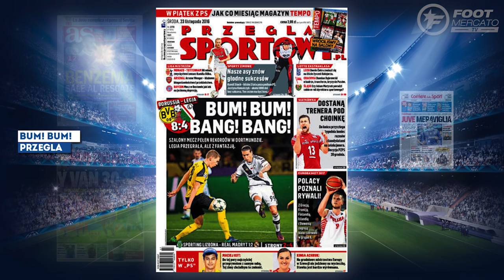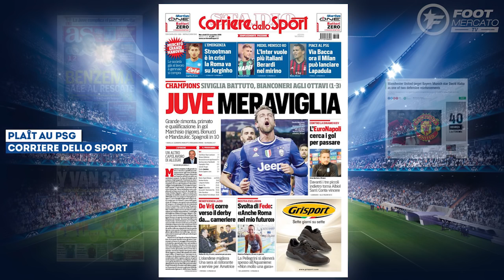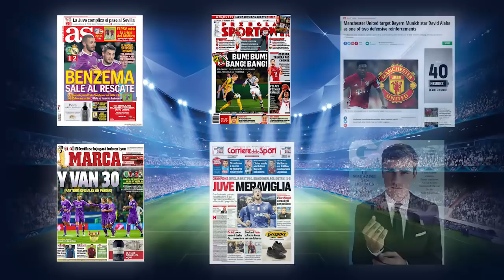Antoine Griezmann récompensé ! | Revue de presse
José Mourinho prépare un chèque de 175 M€, Griezmann élu en France ou encore l’attaquant qui plaît à Unai Emery pour le mercato, retrouvez dans votre revue de presse Foot Mercato les dernières informations de la presse sportive européenne.